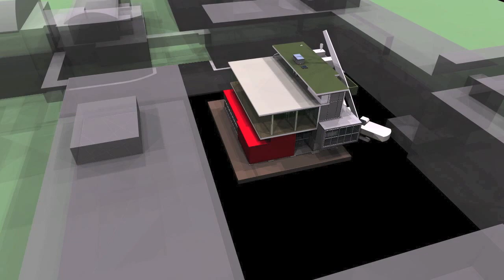4D Simulation of ESC - UBC (Design Proposal by Gunato)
4D simulation of our CIVL 526 design proposal for the new ESC building at UBC showing excavation and construction sequences.

Our group, Guanto Construction Ltd, consisted of the following graduate students: Ali Salehi, Mohammad Askarpoor, Sasan Seyedsagha, Amir Manafzadeh, & Negar Panahi.

*Videos were created using Autodesk Revit and Navisowrks.

**ESC is the new Engineering Student Center at the University of British Columbia.